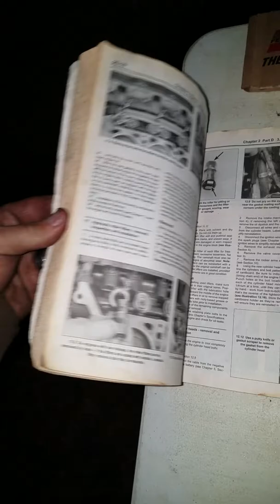December 15, 2017